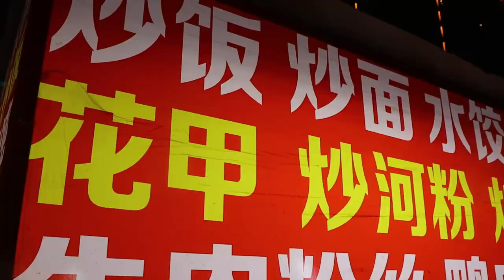Fried rice with eggs barbecue rice, Dumpling, and Noodle at Night Market- Chinese Street Food